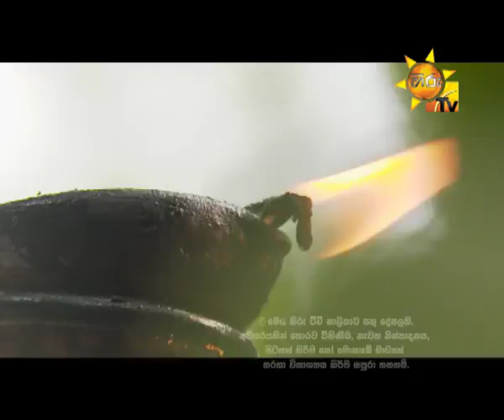Hiru TV Sadhaham Ras Season 2 EP 155 | 2017-07-06